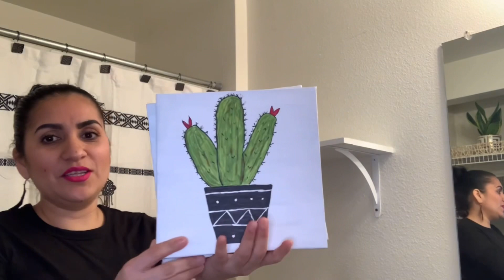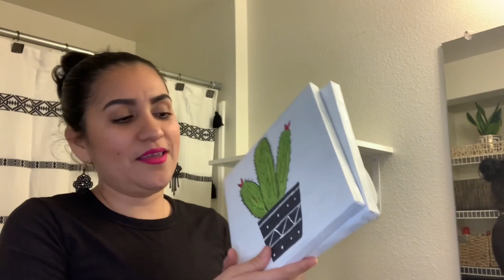DECORACIÓN DEL BAÑO DE MI RECÁMARA!!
Hola chicas bienvenidas nuevamente aquí a su casita ! Espero que se encuentren muy bien muchas gracias por darle play a este video espero les guste tanto como Ami esta ves estube decorando mi baño de mi recámara sencillo pero Ami me encanto como quedo ! Les mando un enorme abrazo y lluvia de bendiciones para todas y cada un de ustedes mil gracias por todo ese Apollo !